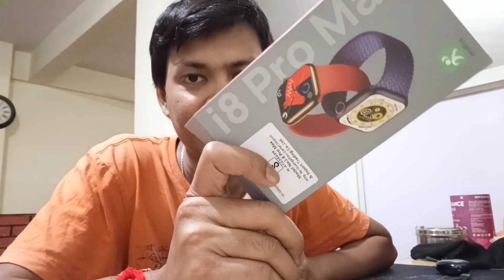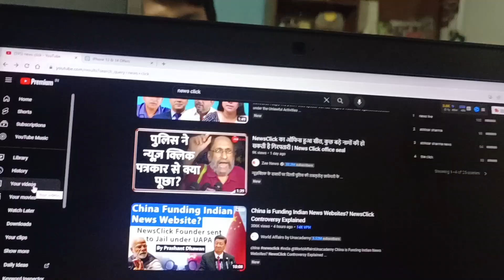Aaj Kal Yeh Kya Horaha Hai Social Media par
I share my daily routine vlogs living in Bangalore exploring the world and let you see the world through my perspective through my daily vlogs. Sharing happiness and emotions of daily lifestyle makes me connected with you guys. Thank you for your love & support guys.

lots of  ❤️